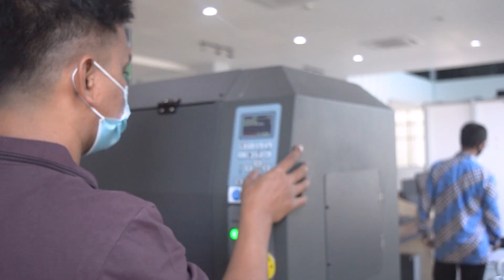Preparation of Digital Satellite 4 0 Inovasi pelayanan Publik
Industri 4.0 memang sedang gencar-gencarnya di gaungkan di beberapa negara, Politeknik STTT Bandung sangat beruntung dapat mengimplementasikan industri 4.0 pada bidang tekstil dan apparel. Bagi masyarakat yang ingin tahu tentang Industri 4.0 di bidang tekstil dan apparel bisa banget nanti datang ke kampus Politeknik STTT Bandung.

KERENKHAAAN.